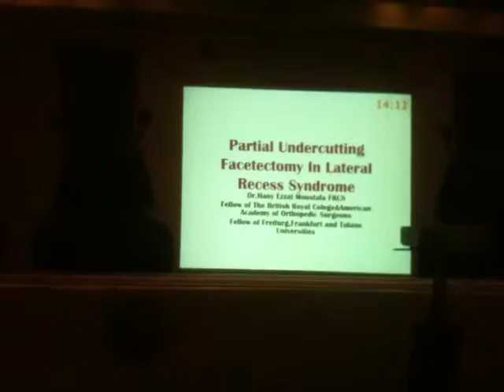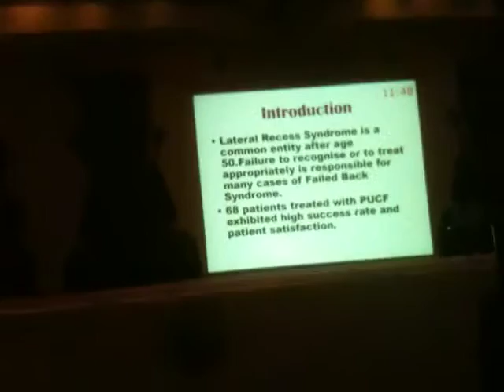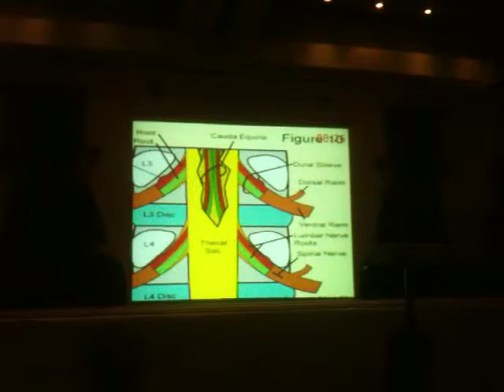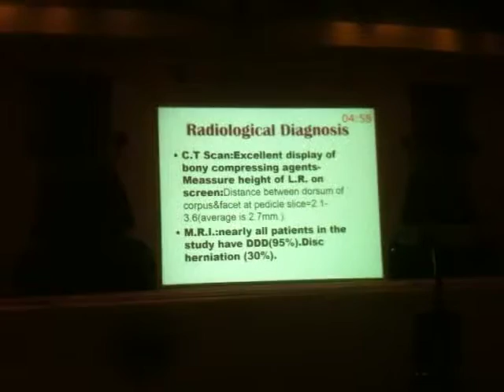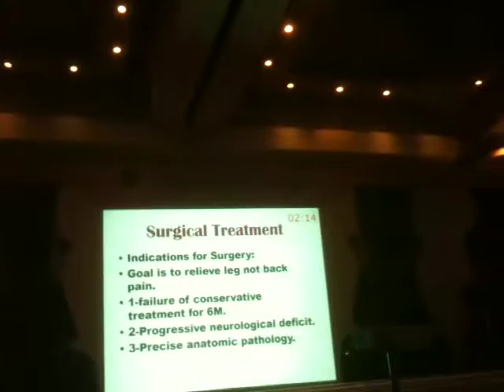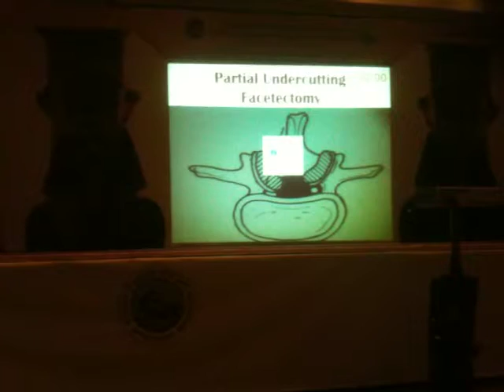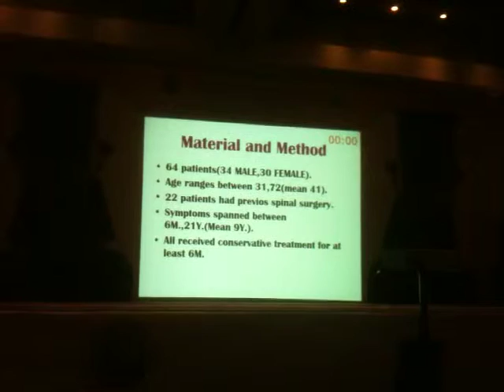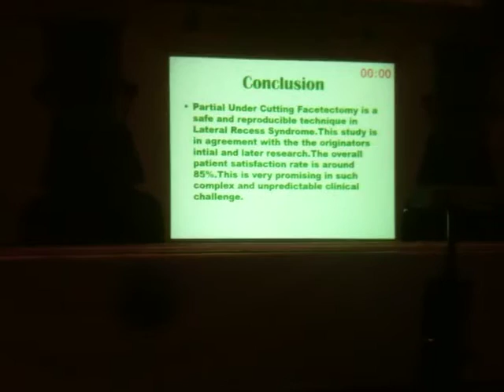Dr Hany Ezzat SPINE LECTURE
A novel Technique in spinal decompression in lumbar back pain.